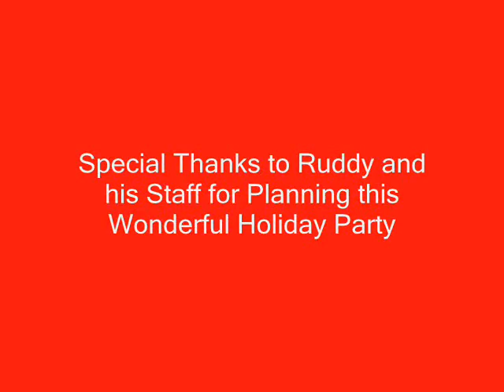SHEET METAL WORKERS RETIREES HOLIDAY PARTY 2007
SHEET METAL WORKERS RETIREES HOLIDAY PARTY
at the
Westbury Mannor

12 :30pm - 4:30 pm